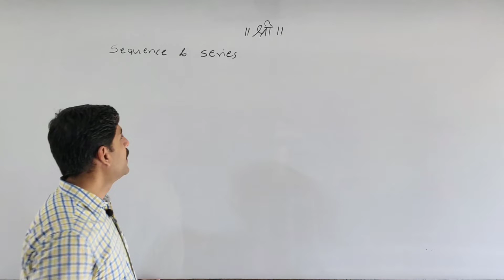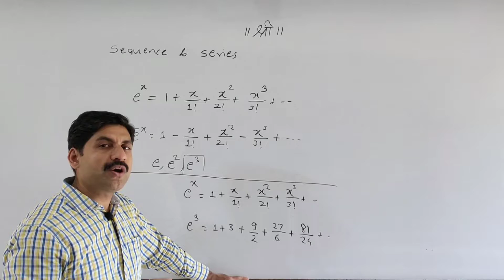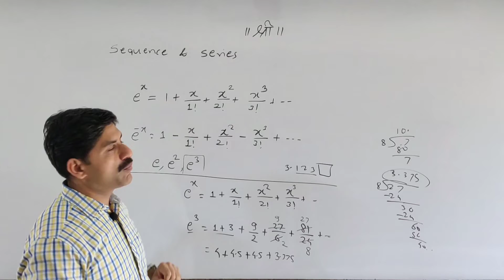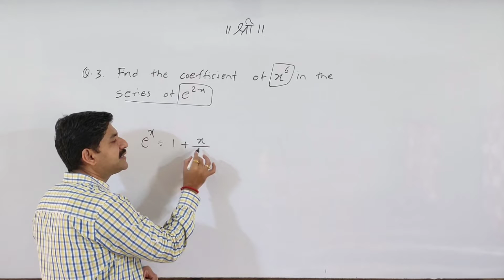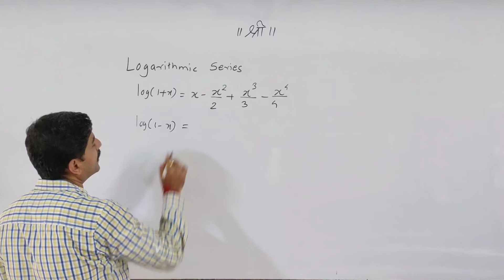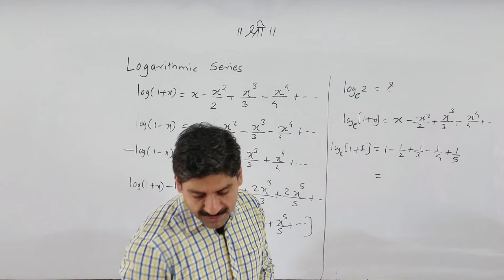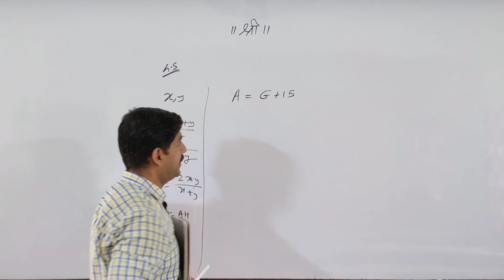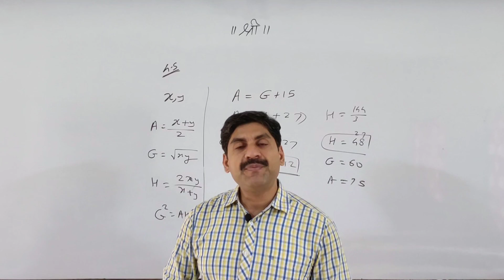MHT-CET | Sequence And Series | Part-4